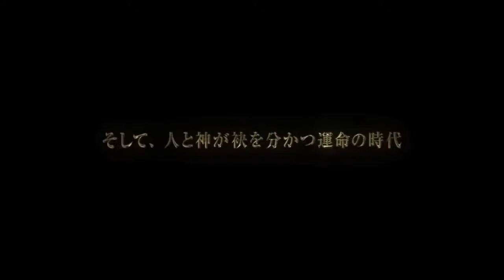【FGO】Babylonia TV Animation Teaser